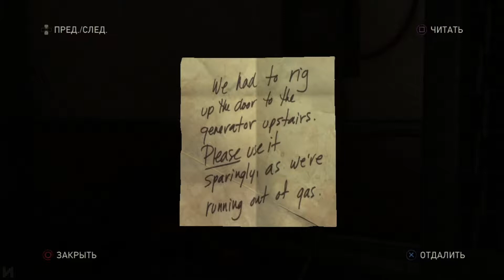The Last Of Us [University/Университет]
The Last of Us (дословно — «Последние из нас», в России официально издается под названием Одни из нас) — приключенческая игра в жанре survival-action от студии Naughty Dog, разработанная эксклюзивно для платформы PlayStation 3. The Last of Us рассказывает о выживании людей в мире, опустошенном современной чумой, где отвоёванные природой города заброшены, а немногочисленные жители убивают друг друга ради еды и оружия. Закалённый в борьбе за выживание Джоэл и Элли, отважная, не по годам смышлёная девочка-подросток, вынуждены объединиться и помогать друг другу пережить странствие по руинам Соединенных Штатов.